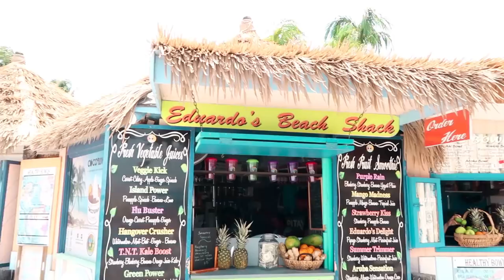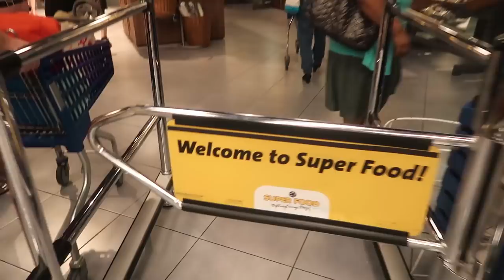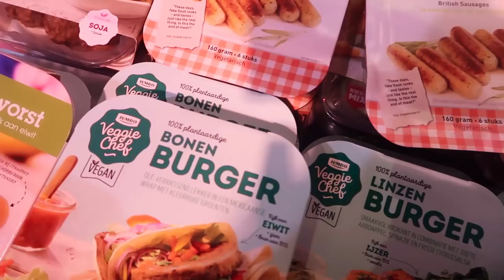We got to see the Flamingos! | Aruba Vlog - In The Kitchen With Kate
If you would like to send me something:

In The Kitchen With Kate
Kameleon
53 Frith Street
London
W1D 4SN